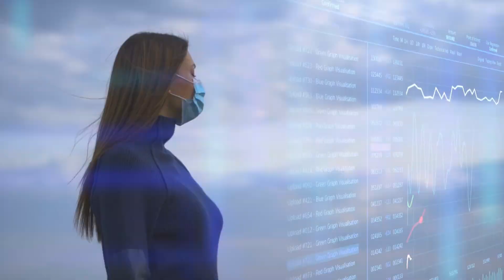Tập 4 | Chiến Tranh Công Phường Audio | Chương 31 - 40 | Khoa Huyễn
⭐ Quyền lợi: Yêu cầu làm Full bất kỳ bộ truyện nào:
Truyện: CHIẾN TRANH CÔNG PHƯỜNG Tập 4
Tác giả: Mãnh Hổ Đạo Trưởng
Thể loại: Khoa Huyễn
Identifier: 63f5bf9defbdcab7d1613b7a

Chi tiết các chương:
00:00:00 Chương 31 : man ngưu
00:08:02 Chương 32 : nội tạng hai phần Man tộc
00:16:03 Chương 33 : tiến giai tài nguyên
00:24:12 Chương 34 : 30 đội trọng thương binh
00:32:26 Chương 35 : công xưởng danh sách 6
00:40:26 Chương 36 : ca ngợi chủ ta Chu Minh Nhạc, ca ngợi Chiến Tranh Ma Phường
00:48:27 Chương 37 : Kỵ Sĩ Trưởng!
00:56:19 Chương 38 : sắc phong độc lập Kỵ Sĩ
01:04:29 Chương 39 : Hỏa Tích Dịch
01:12:35 Chương 40 : núi lửa = không khô kiệt tiến giai vật chất

Any copyright complaints or suggestions please contact admin